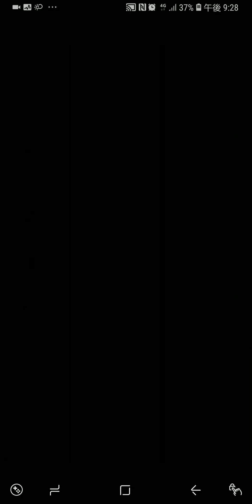【モンスト】金剛夜叉明王でルシルシルシ♪アビ合わないけど行けるのかねぇ？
ハイ！！馬鹿みたいに楽でしたｗｗｗ金剛夜叉明王のクエもやっぱり破壊されましたねｗｗｗ防御アップフィールド掛からないのに余裕でしたヽ(*´∀｀)ノ
やっぱりルシファーって… 強いですよね( ´﹀｀)